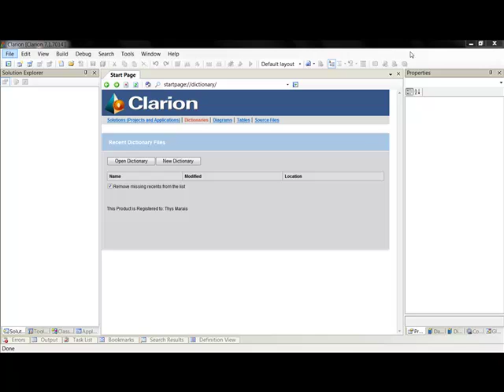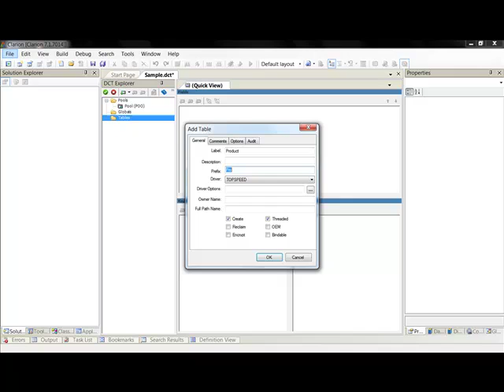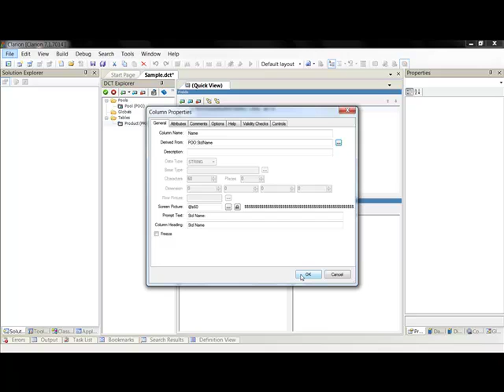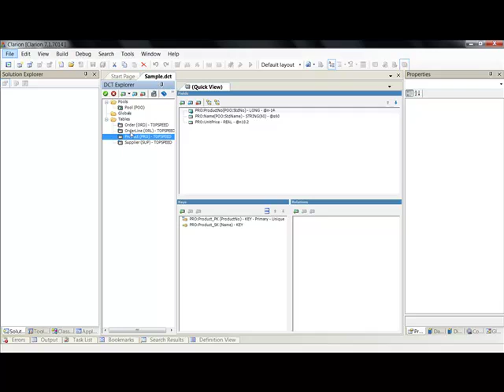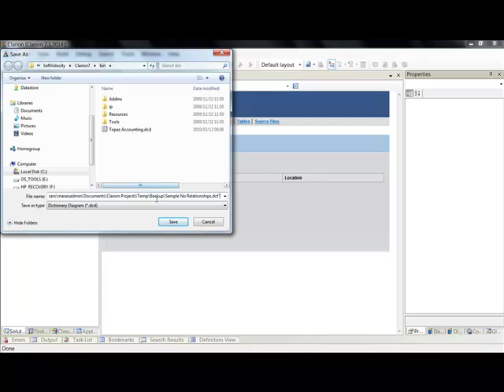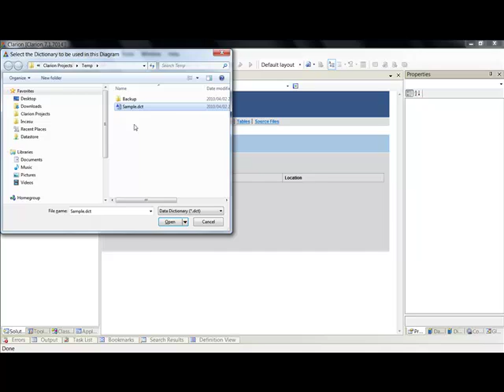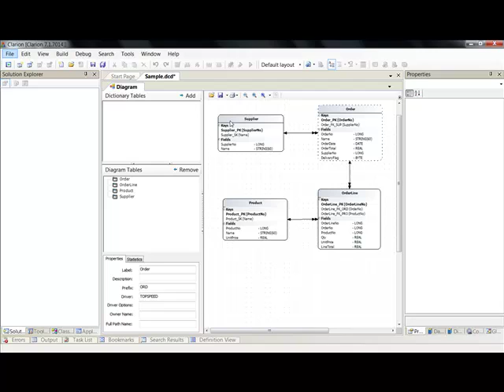Clarion 7 Dictionary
A short video showing how to create a dictionary in Clarion 7. It does not cover all aspects of a Clarion dictionary, but it gives an overview of what it looks like in Clarion 7.